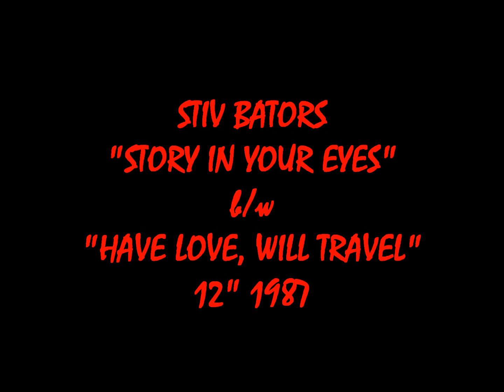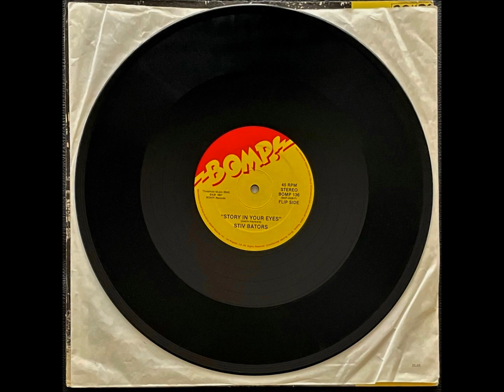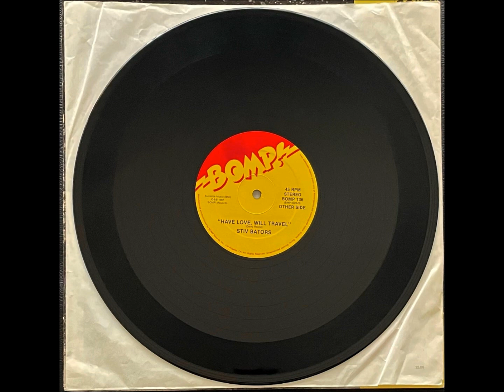Stiv Bators - "Story In Your Eyes"b/w "Have Love, Will Travel" 12" 1987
Stiv Bators - "Story In Your Eyes" - BOMP! (BMP 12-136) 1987

1- Story In Your Eyes
Stiv Bators- Vocals
Grant Flemming / Jordan- Bass
Frank Infante- Lead Guitar
Chris Bailey- Drums

2- Have Love, Will Travel
Stiv Bators- Vocals
Jimmy Ashurst / Tommy Wright- Bass
Chris Bailey- Drums
Gore Verbinski / Nick Ferrari- Guitar
Bernie Bernstein & Charlie Sexton- Backing vocals